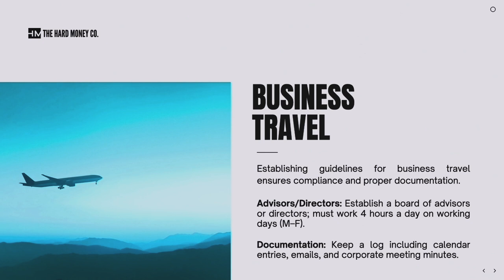How to Write Off Your Travel Expenses as a Business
Join Scott Lurie of The Hard Money Co and guest Eugene Marshall from Magnolia Tax Services for a session on maximizing your tax benefits in real estate investing. This webinar is part of our ongoing series designed to empower real estate investors with insights and strategies that will change the way they do business.

In this session, we'll explore the fine line between tax planning and preparation, uncover the secrets of beneficial ownership information reporting, and dive into essential tax write-offs that can dramatically impact your financial outcomes. Whether you're looking to optimize your current investments or prepare for future opportunities, this webinar will provide you with the tax strategies that literally pay for themselves.